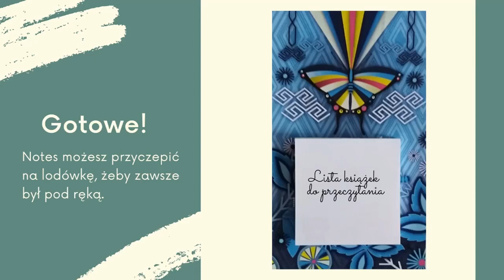Biblioteka Naturalnie - Zapiśnik książkowy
By zawsze pod ręką mieć listę książek, które czekają na przeczytanie, zróbcie swój zapiśnik książkowy.

Przygotowanie i realizacja: Filia nr 10 MBP w Katowicach